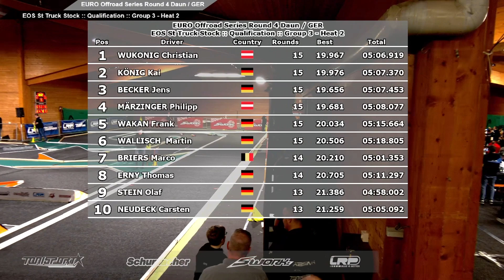Stock Truck Q2 EOS RD3 Season #10 2022/23 Daun, GER